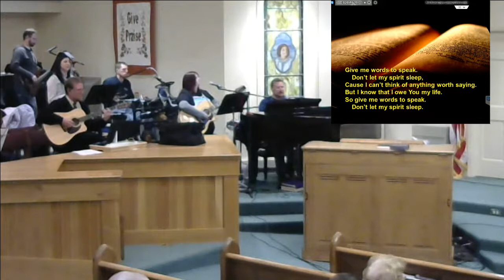Parma Christian Fellowship Church -Saturday November 15, 2014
Entitlement

Parma Christian Fellowship Church (PCFC) is a nondenominational church established in 2002. We are a Bible-based fellowship of believers that seek to follow Jesus in all that we do. We desire to reach the world for Jesus Christ through worship, evangelism, discipleship, prayer, and service. We sponsor a preschool, Parma Free Center Nursery School, in Hilton, NY, and a K-9th grade school in Morazán, Honduras. The church currently meets at the Hilton United Methodist Church facility, 21 West Ave., Hilton, NY.